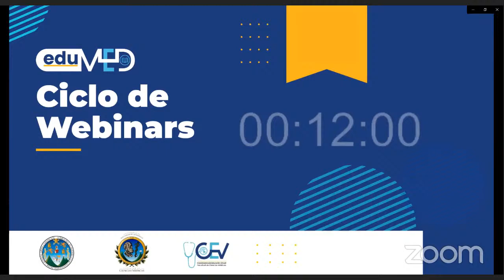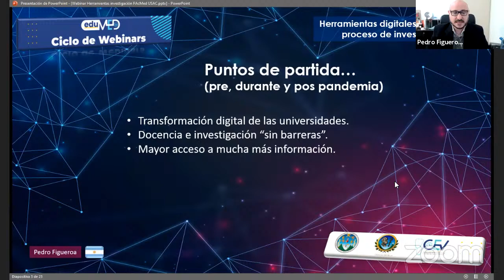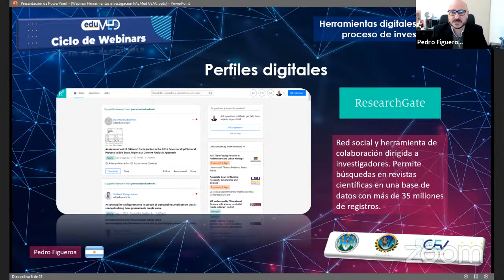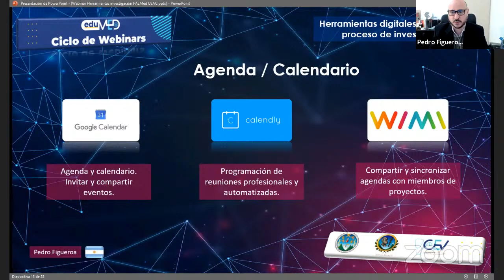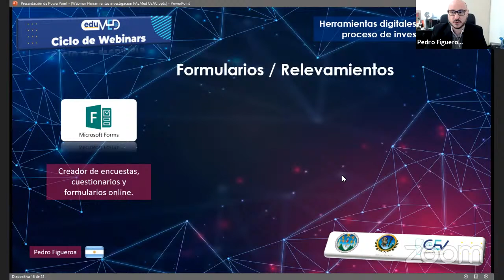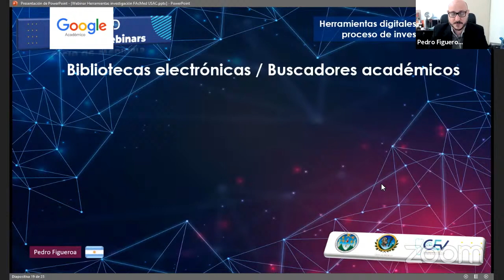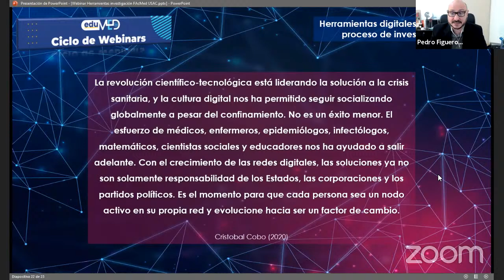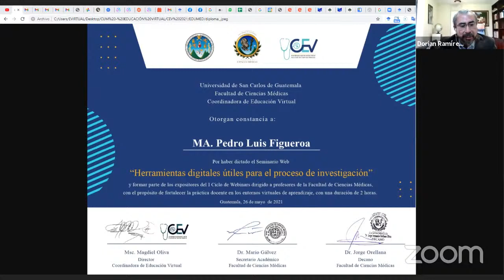Webinar # 8- Herramientas digitales útiles para el proceso de investigación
Organizado por:
Coordinadora de Educación Virtual / Coordinadora de Planificación